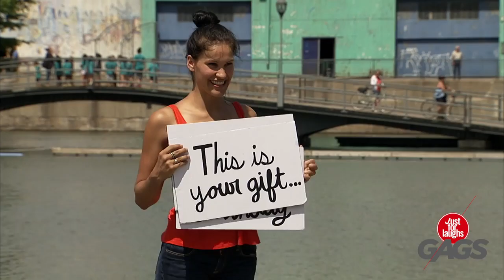Epic Water Pole Dancing FAIL! Just For Laughs Gags